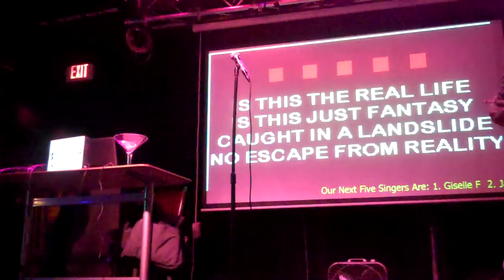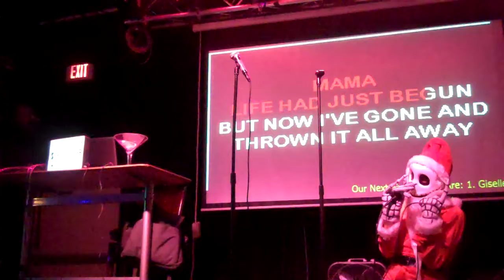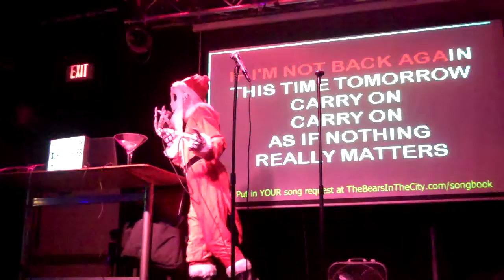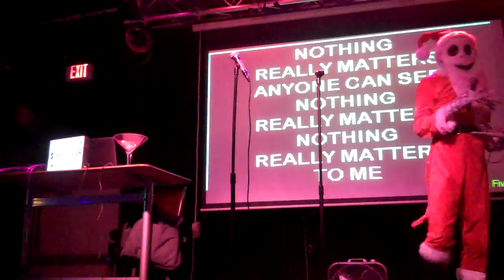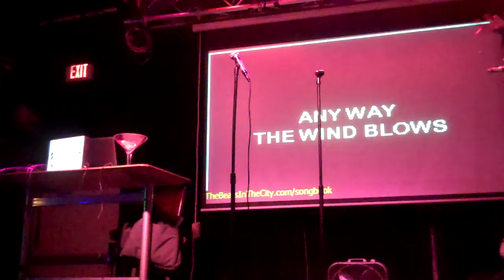Jack Skellington Karaoke - "Bohemian Rhapsody" by Queen